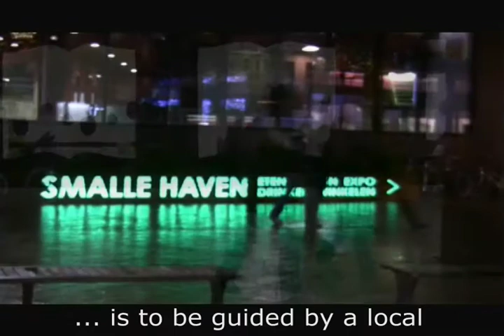Deliverable: Movie Abstract Thinking for Design, Industrial Design, TU/e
movie about the concept from:
Laura Duncker
Dick van de Ven
Koert Mulders
Ronald Helgers